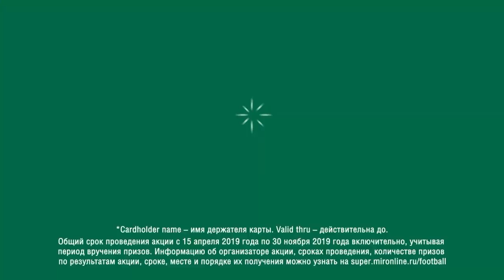MIR - "Football"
Client: MIR
Agency: Havas Sport
Production - Stink Studios Moscow
Directors and DP - Papaya Dog
Producer Alexander Konovalov
1st AD Alex Eidman
Production service - Spieberg's Wives
Producers - Natalia Demidova, Galina Antipina